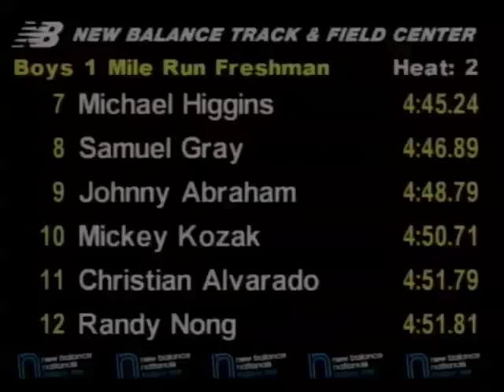Boys Mile Freshman Heat 2 - New Balance Indoor Nationals 2011